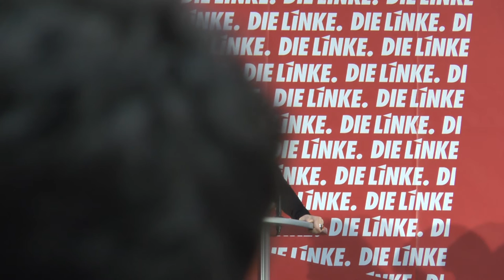Bewerbungsrede von Anke Domscheit-Berg für Listenplatz 3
Anke Domscheit-Berg, Bewerberin für Listenplatz 3, auf der Vertreter*innenversammlung in Falkensee zur Aufstellung der Landesliste für die Bundestagswahl 2017